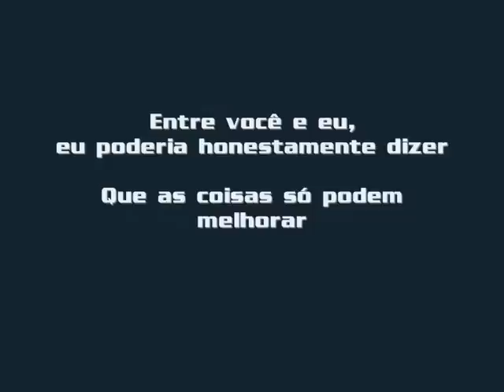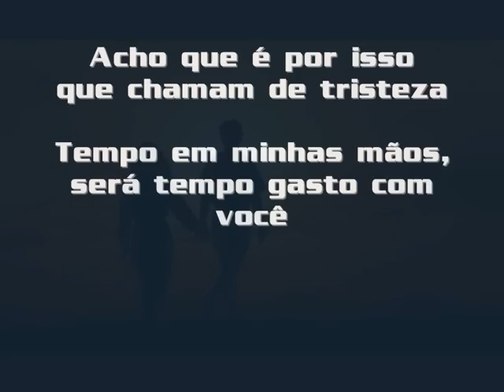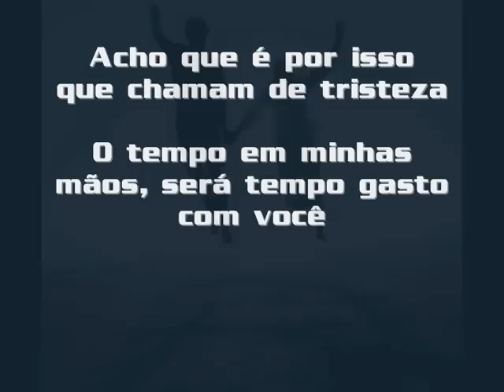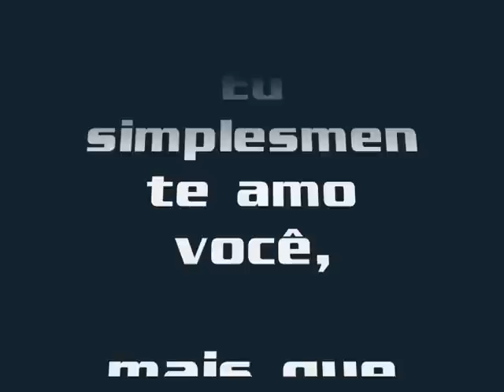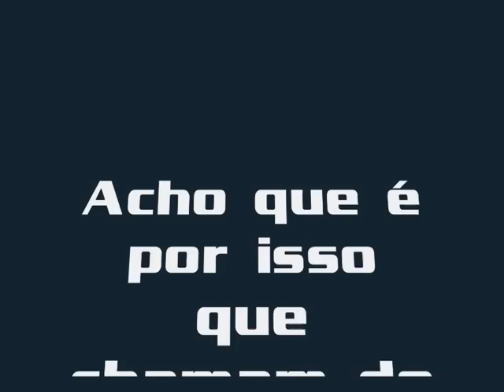I Guess That's Why They Call It The Blues (Tradução)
Acho que é por isso que chamam de tristeza...